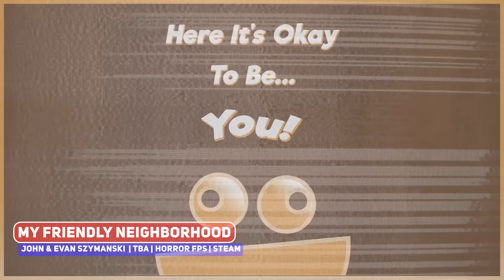The Indie MEGA LIST: PAX West 2022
PAX West 2022 is currently live, so here are 25 upcoming indie games that you can get out!

00:00 ► Bare Butt Boxing
00:13 ► Akurra
01:24 ► Below the Stone
02:26 ► Boundary
03:17 ► Bread & Fred
04:25 ► Cricket: Jae's Really Peculiar Game
05:32 ► Crystal Story: Dawn of Dusk
06:47 ► Evolutis: Duality
06:57 ► Flooded
07:34 ► Funtasia
08:32 ► GALAHAD 3093
09:44 ► Ghost Song
11:06 ► GOODBYE WORLD
12:05 ► JUSTICE SUCKS
12:54 ► Lost Eidolons
14:19 ► Manor Lords
15:40 ► Mars Tactics
17:01 ► My Friendly Neighborhood
17:57 ► No Place for Bravery
18:55 ► One Last Breath
20:27 ► #5
21:31 ► #4
22:19 ► #3
23:50 ► #2
24:51 ► #1